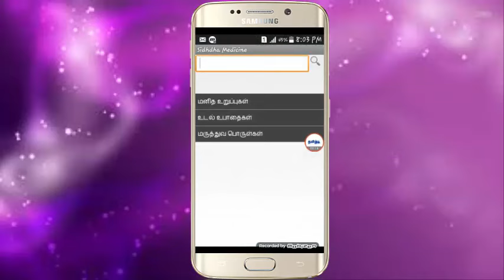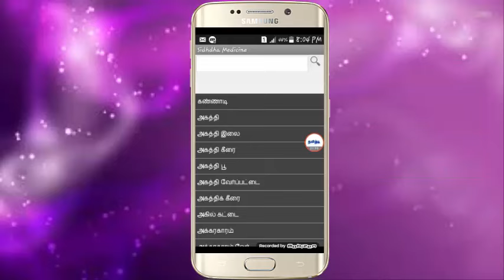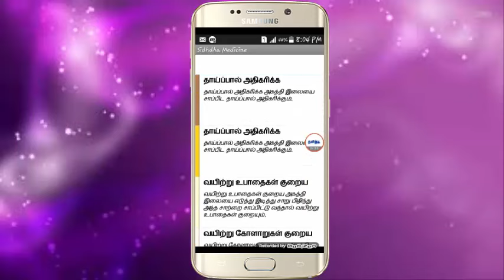Sidhdha medicine in tamil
தமிழ் TECHSHOP யின் இனிய வணக்கங்கள்

🎄இன்றைய பதிவில்  சித்த மருத்துவத்தை பற்றி மிக அற்புதமாய்   (தமிழ் பதிப்பில்) தெளிவான முறையில் கூறும்  செயலி. அதன் பற்றிய மேலும் விவரங்கள் அறிய வீடியோவை காணுங்கள்

🍀செயலியை (apps) டவன்லோடு செய்ய